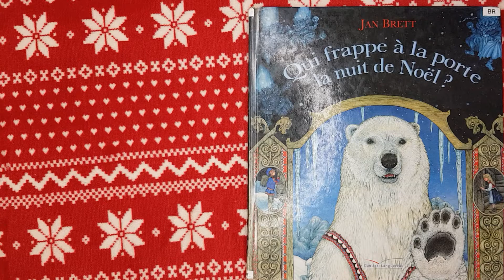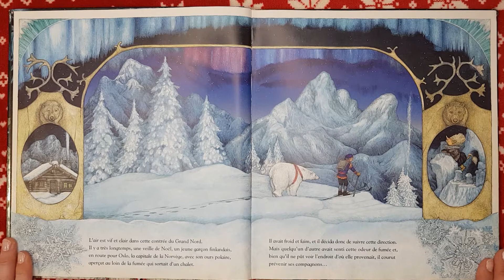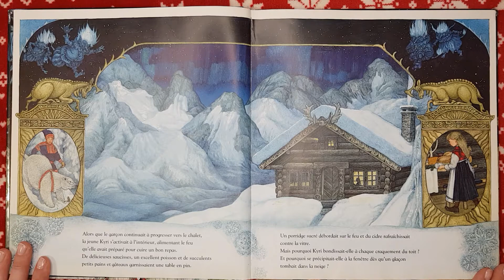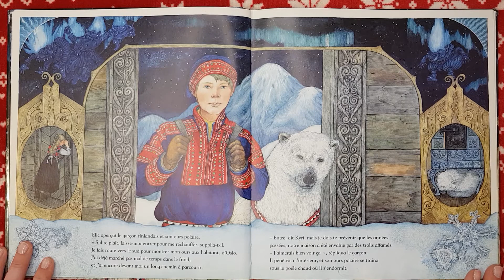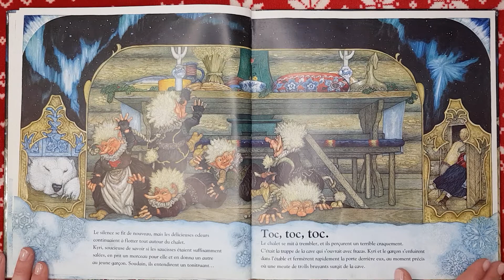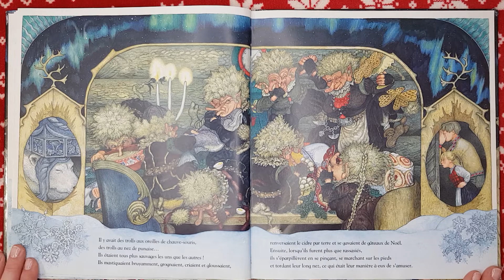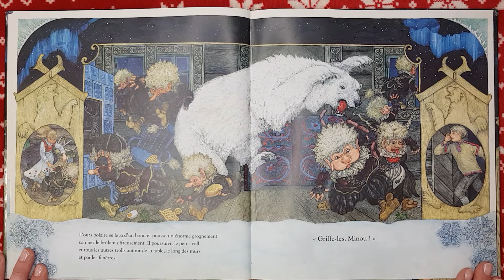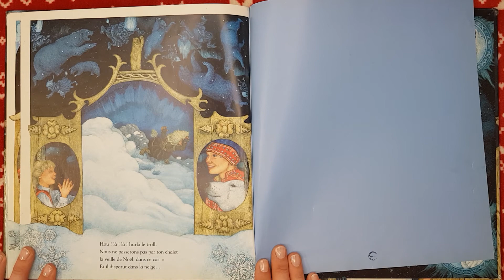lecture de Qui frappe à la porte la nuit de Noël?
Sven le finlandais se rend à Oslo pour présenter son ours. Il a froid et faim et aperçois au loin une petite maison et décide d'aller s'y ressourcer. Tout se passe bien jusqu'à l'arrivé des trolls...

C'est une jolie histoire autour de Noël de Jan Brett.

Petit mot de moi perso:
Bonjour bonjour, j'ai découvert il y a peu cette histoire, j'ai voulu vous la faire partager car je la trouve très drôle, et come c'est bientôt Noël ca tombe à point nommé.
à bientôt
bisous

Pour ma part, je l'ai emprunté à la bibliothèque de ma ville ^^

Bonjour,

Laurine